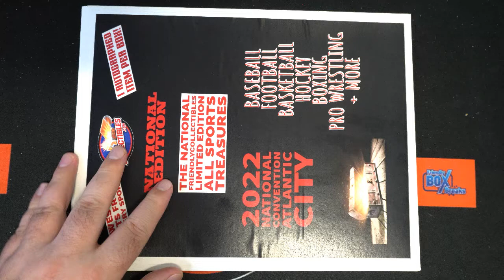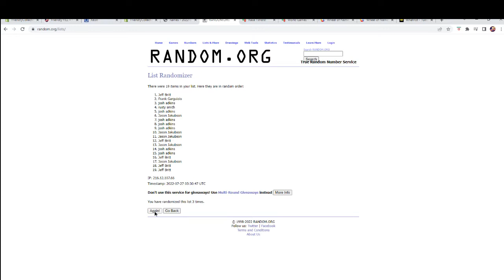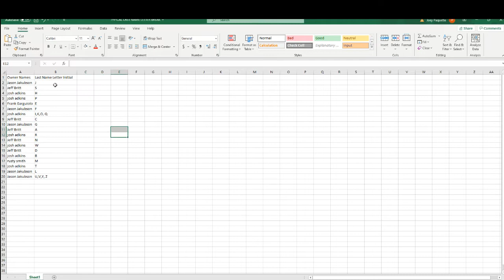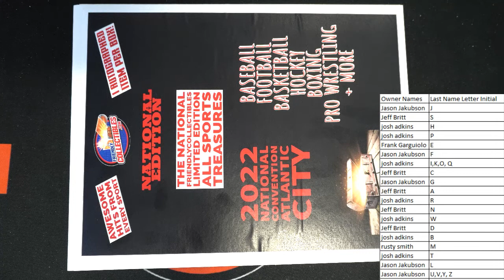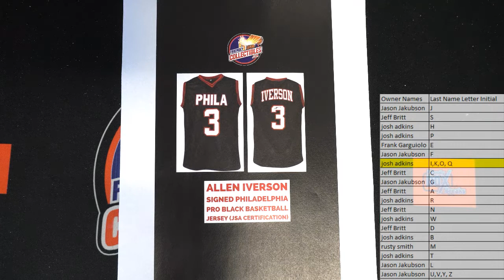2021 NATIONAL EDITION All Sports Treasures ID NATIONALALLSP104